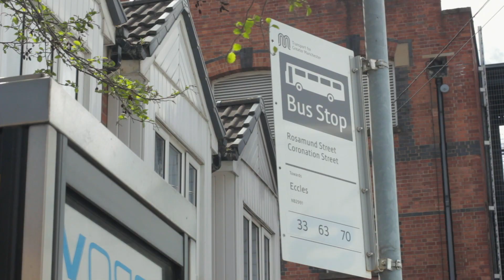It's Time: John Michie [Equality Network]